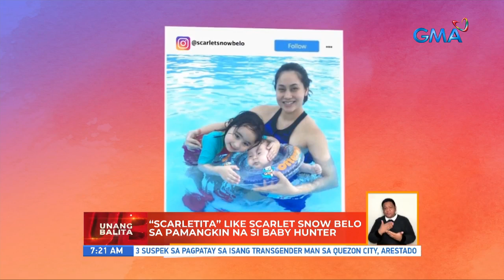Unang Hirit: Kapuso Titos and Titas!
Aired (May 24, 2021): Super cute and lovable ang titos and titas tulad nina Maine Mendoza, Rayver Cruz at pati na si Scarlet Snow Belo! Panoorin ang video!